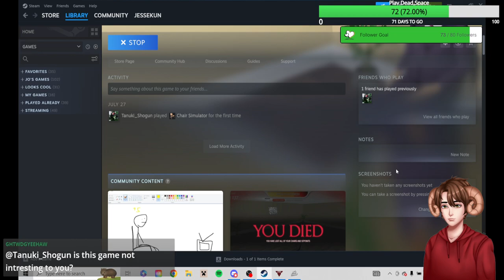Chair Simulator (BECAUSE WHY NOT!)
Artist: Morgan2034

Sub to be apart of the Poop army today!